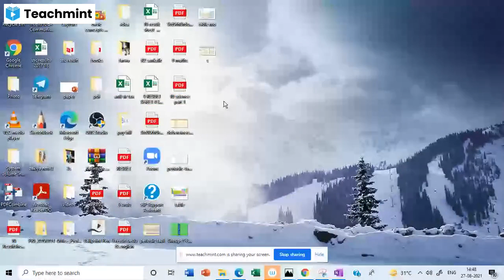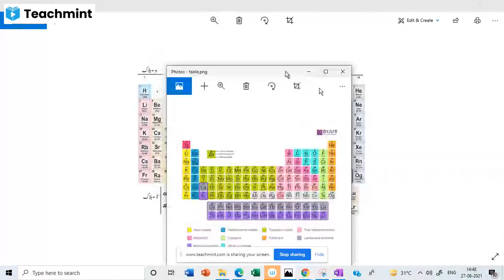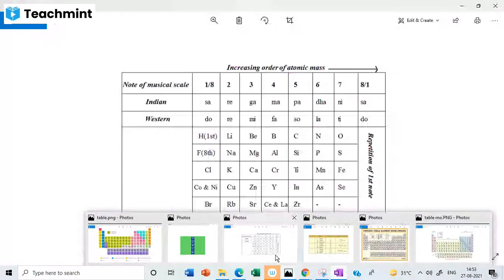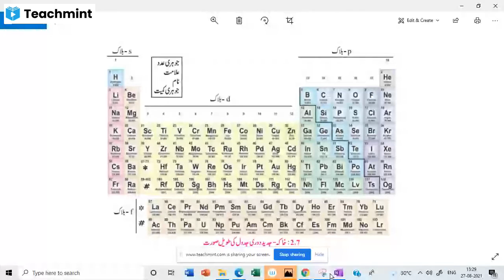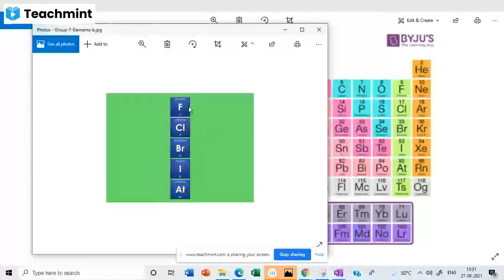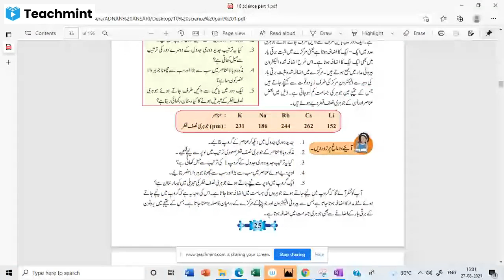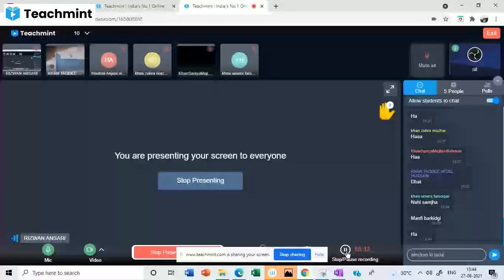CLASS 10 SCIENCE , PERIDIC CLASSIFICATION OF ELEMENTS , PART 2، عناصر کی دوری جماعت بندی پارٹ 2